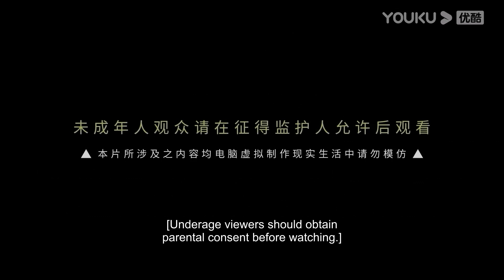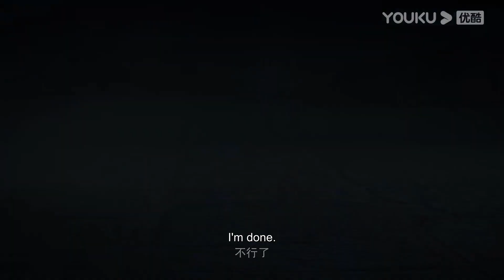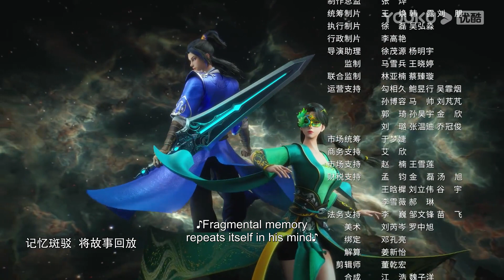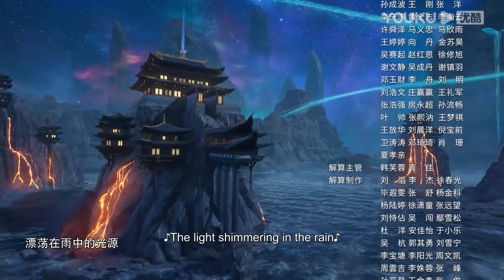【The Galaxy Emperor】EP09 | Chinese Fantasy Anime | YOUKU ANIMATION